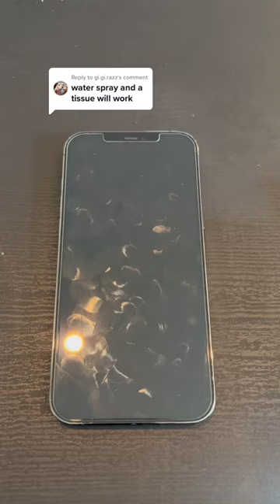Paper towels don't work either 🤷🏽‍♂️screenswiper